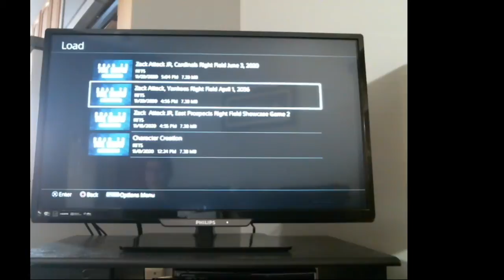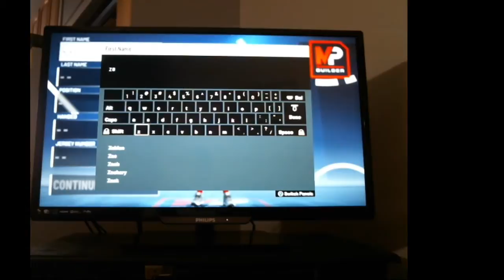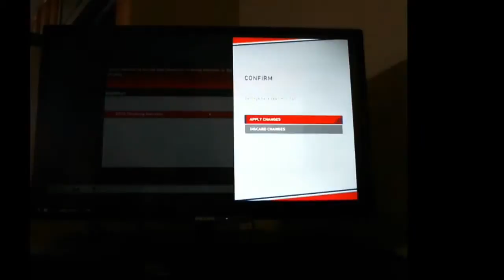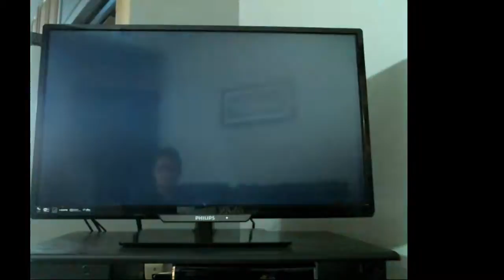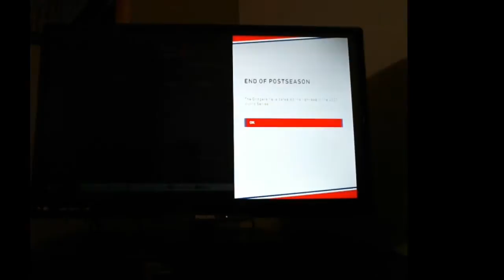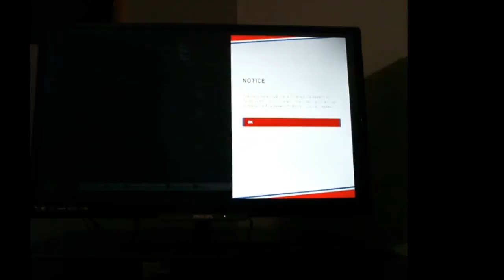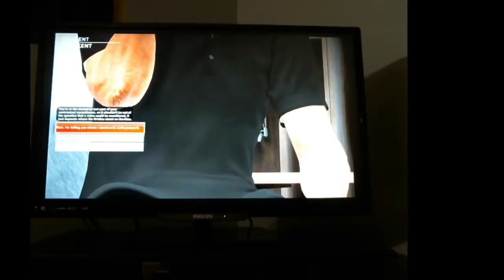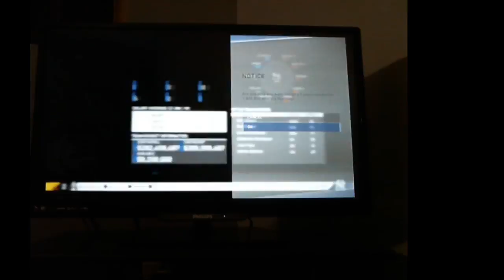Mlb the show 20 (19 road to the show